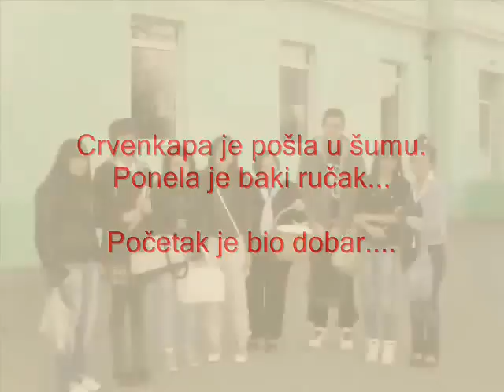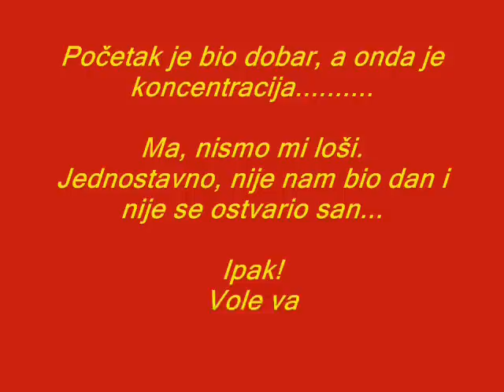Koliko se poznajemo 2012_Cetvrtfinale.wmv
Crvenkapa je pošla u šumu. Ponela je baki ručak...
Početak je bio dobar.
Ko kaže da smo mi loši?! Loši su ili dobri, tamo neki, dani. A, nama jednostavno, nije bio dan da bi smo ostvarili san. Neka pokušaju i drugi.
Malo volje, malo više truda i onaj fantastičan osećaj da želiš više i bolje. Uh, mnogo je dobro kada adrenalin proradi.
Vole vas vaši KLIKERI
Video zapise priredila: Olgica Lukač